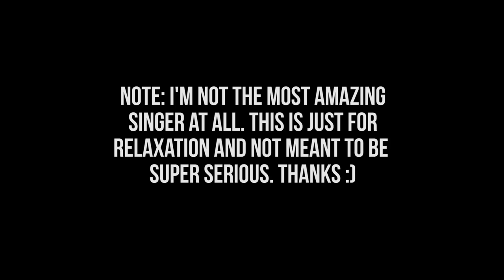ASMR Humming & Soft Singing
Timestamps!

0:46      "Greensleeves"

2:21      "Lost At Sea"   Eisley

5:59    "Come In From The Firefly Darkness"

8:57    "Soul Meets Body" Death Cab For Cutie

12:46    "Come in from the Firefly Darkness" - from choir

16:22     "You Are My Sunshine"

17:59    "Everything"     Michael Buble

19:23     Her Childhood Lullaby

20:57     "Clay"    Hana

23:54      "Shire Theme"    LOTR Soundtrack

24:49      "My Heart Will Go On"    Celine Dion

27:25   "Tennessee"   Tessa Violet

30:21       "Haze"    Tessa Violet